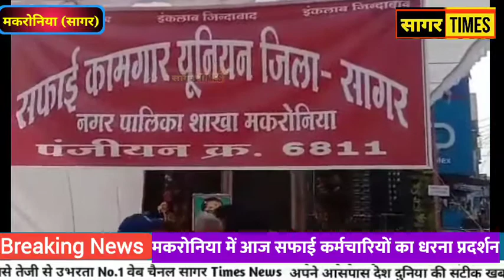मकरोनिया में आज सफाई कर्मचारियों का धरना प्रदर्शन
Makronia Sagar MP News

Sagar Times News

(3) Facebook page link